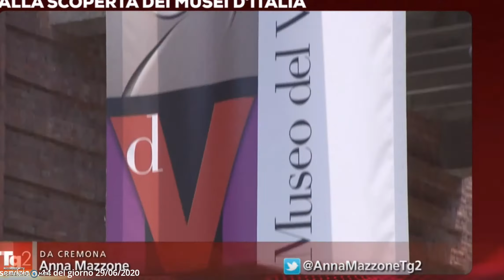Cremona: il Museo del Violino protagonista al Tg2